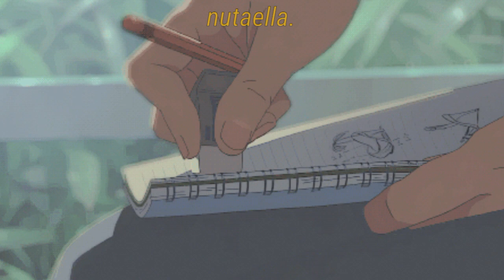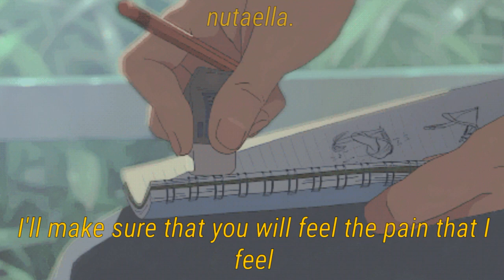Faithful - Nathania (ft FR:EDEN) lyrics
Featuring FR:EDEN

Produced By Thaibeats

Written By FR:EDEN & Nathania

Cover Art by Oshi Oka

Mastered by Truman (Producer)

Mixed By Truman (Producer)

Arranged By Thaibeats

Composed by Thaibeats & Nathania